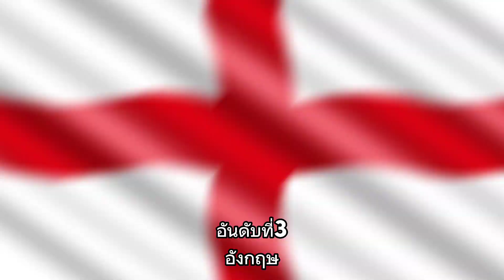บอลโลกปี2022 Top7โอกาสได้แชมป์บอลโลกปี2022 จัดอันดับ